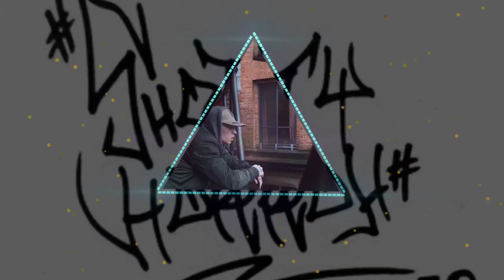Shotty Horroh - The Wall